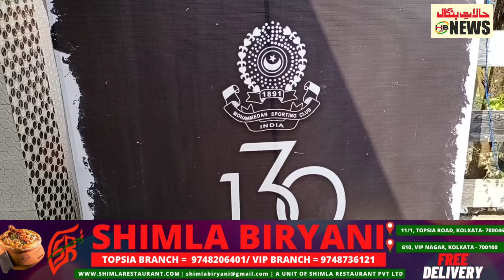Historial Mohammaden Sporting Club turns 130 years old.